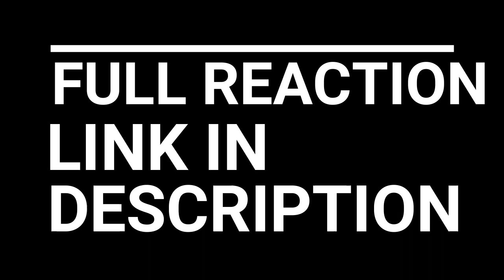THIS ANIME BRO!!!!! CODE GEASS R2 EPISODE 15-17 REACTION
CODE GEASS R2 EPISODE 15-17 REACTION